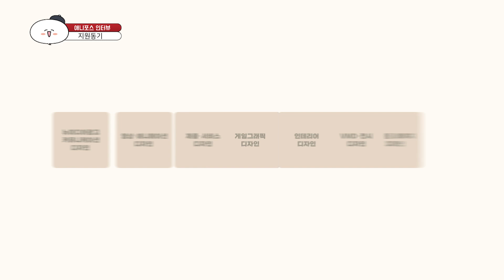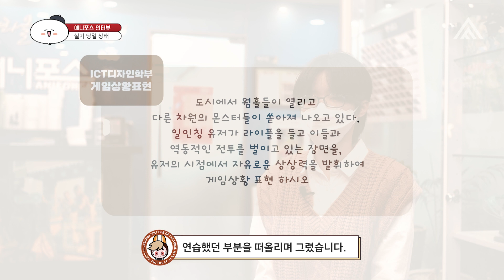2022 수시 한성대 ICT디자인 게임그래픽디자인 트랙 합격생 인터뷰! - 일산 애니포스 만화학원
안녕하세요! 애니포스입니다!
오늘의 인터뷰 학생은
한성대 ICT디자인 - 게임그래픽디자인트랙 합격생이에요!
일산애니포스 학생입니다!
한성대를 목표를 하는 학생분들에게 도움이 되었으면 좋겠어요!